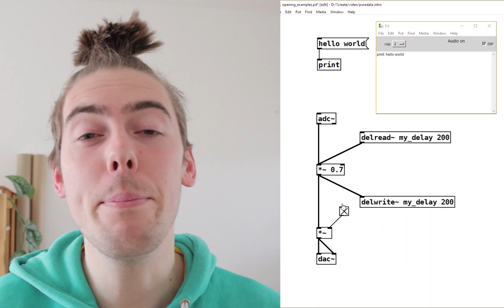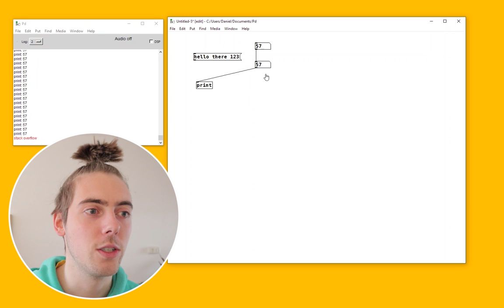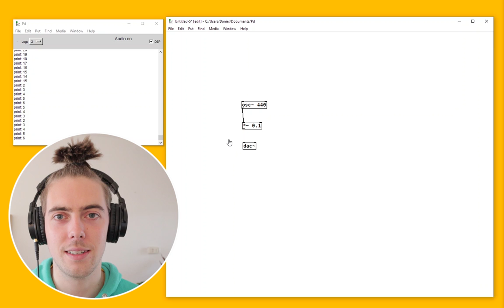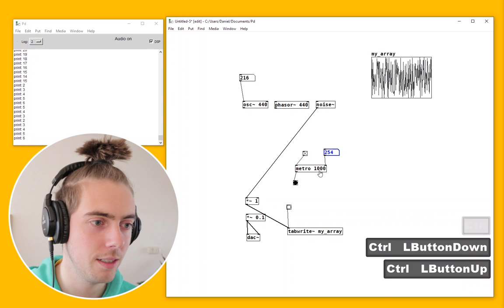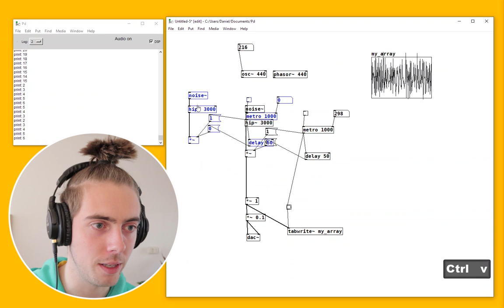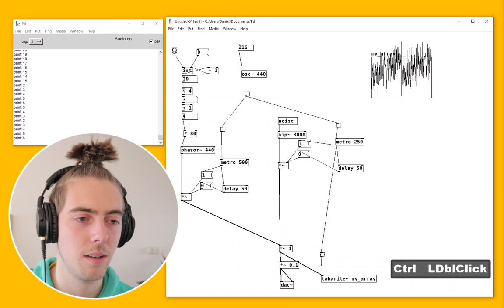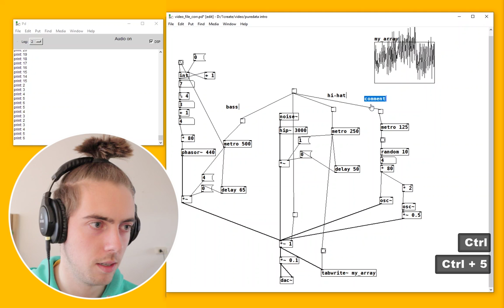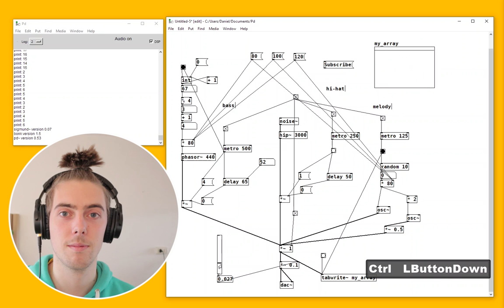Making Generative Music | Intro to Pure Data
In this beginners tutorial we will create a generative music piece using basic sounds and sequencing which you will create yourself in Pure Data. I will explain all you need to know about what Pure Data is and how to use it.

0:00 Introduction
0:35 What is Pure Data
1:46 Pure Data Basics
6:27 Making sound
14:41 Hi-hat
17:31 Bass
23:22 Melody
27:35 Final song
29:24 Learn more about PD

You can follow me online for more creative and technological content.